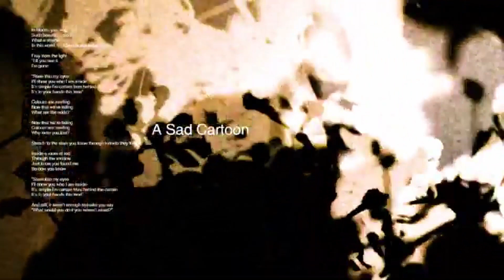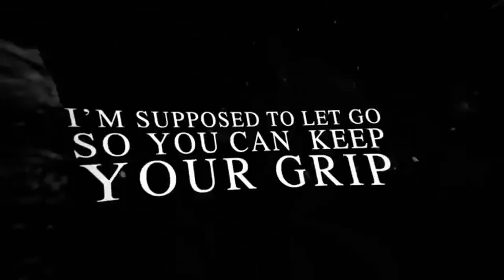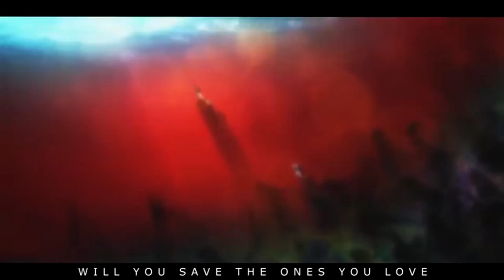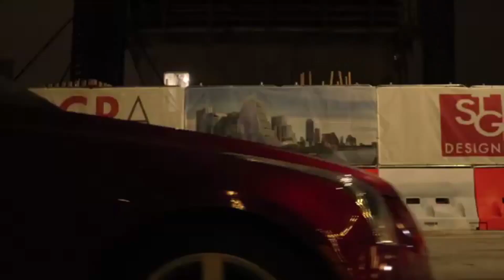Top Ten Albums of 2020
My Top 10 Albums of the Year! What were yours?

MY LINKS

Get @angelmakermusic    instrumental Version of the Self-Titled Album now Streaming everywhere!

Angelmaker angelmakerband:
Bastian: bastiansounds
Carcosa: carcosabc

0:00 Intro
0:26 #10
1:37 #9
2:24 #8
3:37 #7
5:08 #6
6:14 #5
7:12 #4
7:56 #3
9:17 #2
10:33 #1
11:40 Honorable Mentions:
13:30 Outro